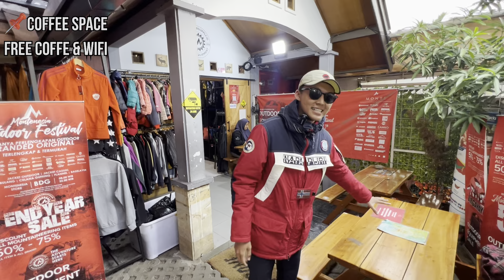‼️REVIEW TOKO OUTDOOR TERMURAH DAN TERLENGKAP DI BANDUNG CIMAHI‼️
ADA APA NIH RAME RAME ? 😱😱😱

*Notes : Awasss ini mah gawattt, Event satu tahun sekali kalo ga dateng bakal auto nyesel sampai tahun depan🤪

🔥TOKO OUTDOOR BANDUNG CIMAHI🔥
😎BARANG HEDON HARGA NGEDON!😎

Nahhhh, yang di tunggu tunggu nih 🔥
Kapan lagi dapet peralatan outdoor branded HEDON harga NGEDON 😎👊🏻

TOKO BUKA SETIAP HARI DARI JAM| 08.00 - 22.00 WIB
Montenesia Store | Kota Bandung, Jawa Barat, Indonesia🇮🇩

SIAP SIAP BAKU HANTAM HARGA BARANG OUTDOOR TERMURAH LANGSUNG DARI SUPPLIER TANGAN PERTAMA🔥

ALL ITEM & ALL HYPE BRAND😎
BEBAS PILIH TANPA TERKECUALI👊🏻
UANG BISA DICARI, BARANG BAGUS GAK DATENG DUA KALI, SHIKATTT SEKARANGGG JUGAAAA‼️

🚩 MONTENESIA STORE OFFICIAL
Jl. Cihanjuang No.58, Cibabat, Kec. Cimahi Utara, Kota Cimahi, Jawa Barat 40559.

(marketing @outdoorsupply.id & @montenesia.id)